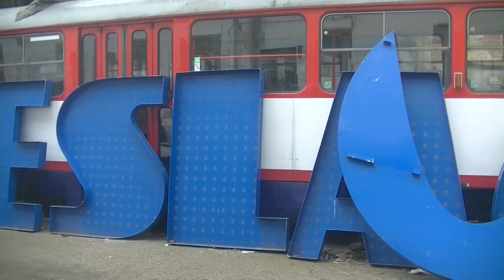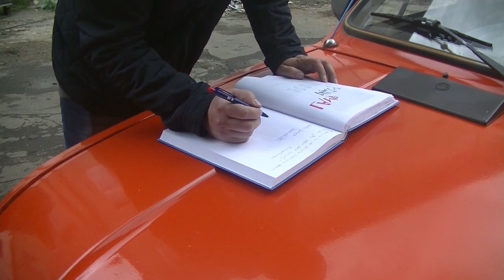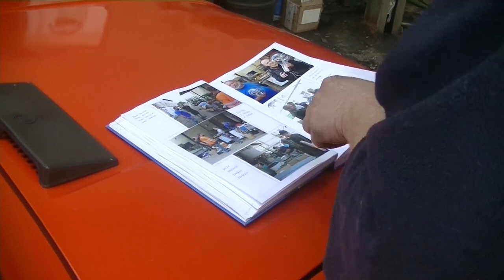Lamppárty 2021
Několik video záběrů z dalšího ročníku setkání sběratelů všeho možného Lamppárty 2021 v Letovicích.